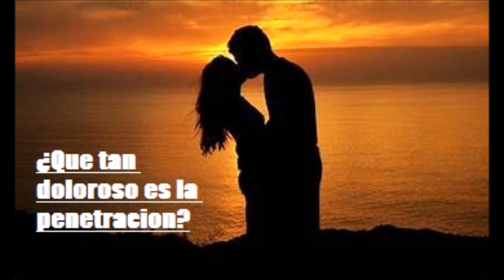¿Que tan doloroso es la penetracion -Salud para la gente de mi tierra